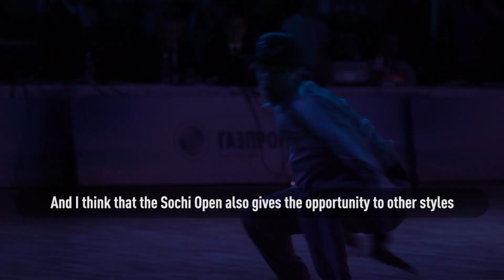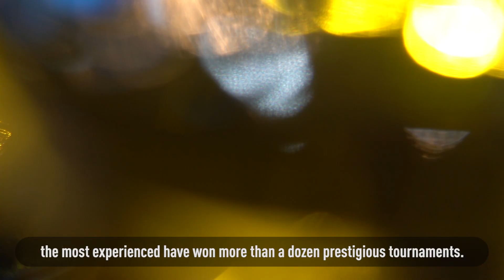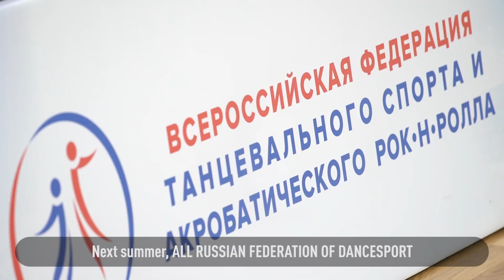🐳 SOCHI OPEN 2019 | DIGEST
Sochi Open - 2019 стал первым глобальным мульти-спортивным проектом Всероссийской федерации танцевального спорта и акробатического рок-н-ролла.

Он объединяет три танцевальных направления: акробатический рок-н-ролл, танцевальный спорт и брейкинг.

23-27 июня на спортивной базе ФГБУ «Юг Спорт» работал международный спортивный лагерь, собравший спортсменов из 33 стран.

Международные соревнования по брейкингу прошли 27 июня в ледовом дворце «Айсберг».

Кубок мира по акробатическому рок-н-роллу и буги-вуги прошел 29 июня в МФА «Ледяной куб».

Кульминация танцевальной недели, Кубок ФТСАРР, объединяющий все три направления, состоялся 30 июня в ледовом дворце «Айсберг».

До встречи на SOCHI OPEN - 2020!